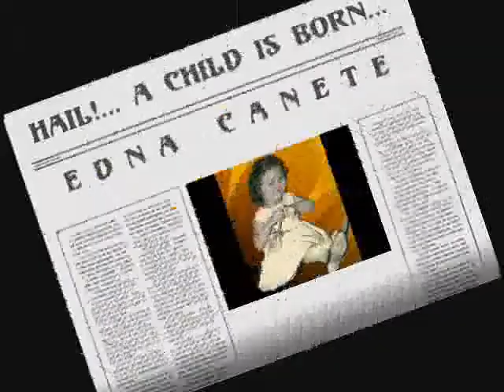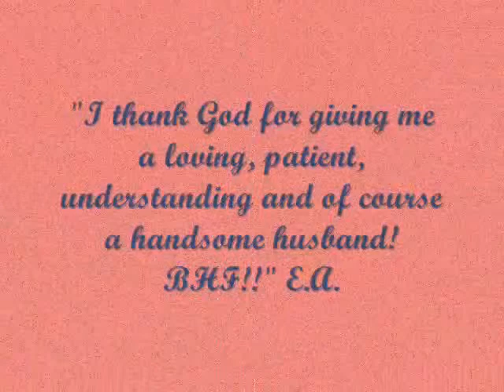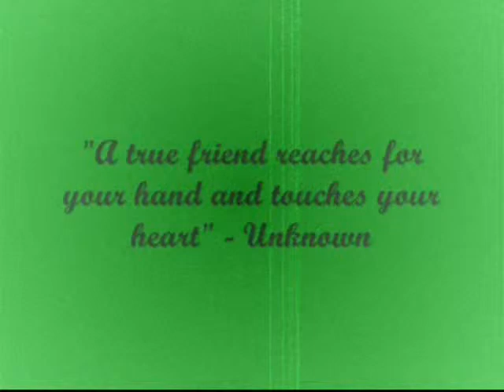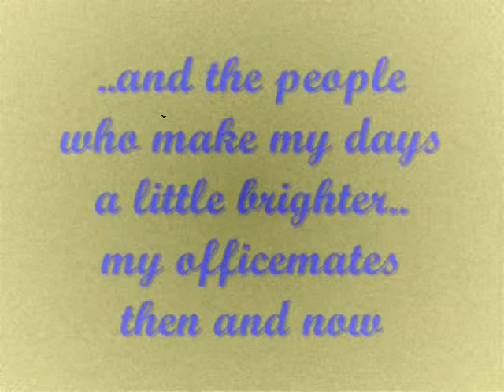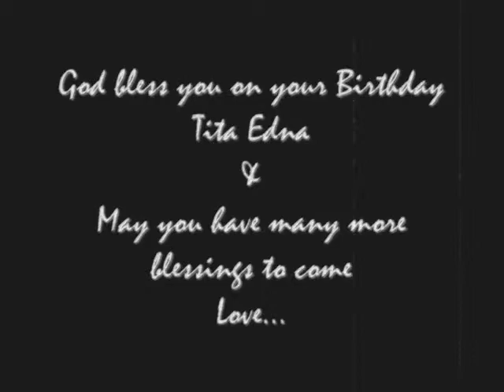Edna's 50th Photo Montage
Edna Asuncion's Photo Montage for her Golden Birthday - 08.23.08.

A JemMatMel Media & Arts Productions